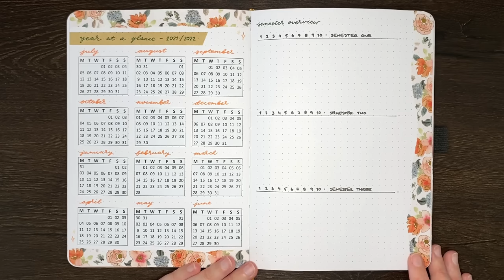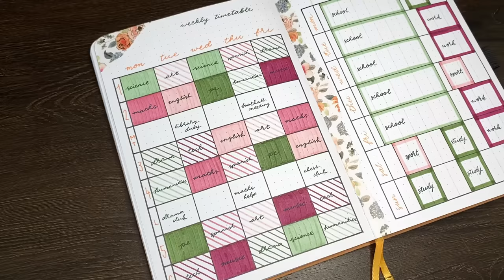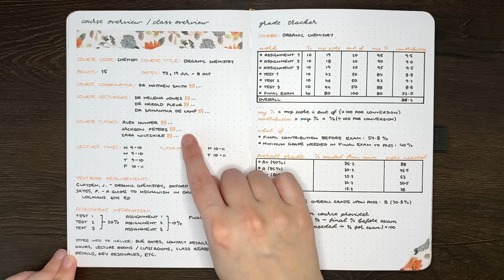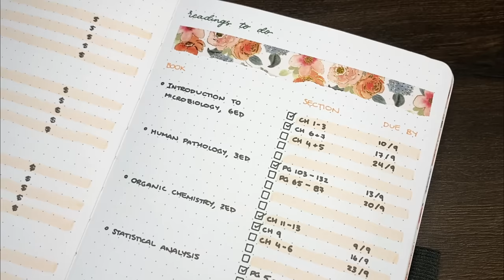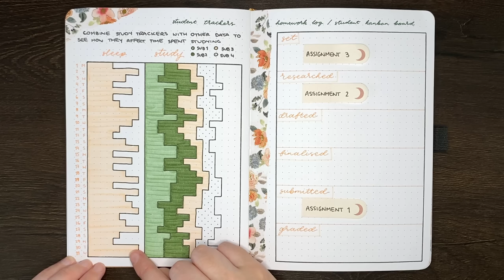Bullet journal ideas for students 💜 School and university layouts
Student bullet journal ideas 🥳 Today we're looking at 30+ ideas for bullet journal layouts for students! I wish I had a bullet journal when I was in college, haha 😅 I've made a couple of videos on this topic before, but this is certainly an ultimate list for student related spreads!

Faber-Castell PITT artist pens (F, S and XS sizes)
Tombow Dual Brush Pens (mainly 910, 192, 177)
Staedtler Triplus Fineliners
Staedtler Circle Stencil
Creative memories corner rounder

💜 Timestamps
0:00 - Introduction
0:32 - Student year at a glance
0:50 - Semester overview
1:40 - Weekly timetable
2:34 - Weekly schedule
3:44 - Couse outline pages
4:52 - Grade trackers / calculators
6:34 - Course materials list
6:59 - Readings to do / reading log
7:26 - Student trackers
8:20 - Homework log / student kanban board
9:05 - Study tips list
9:30 - Study checklist
10:24 - Study planner
11:34 - Assignment planner
13:06 - Student reference pages
14:47 - Extracurricular pages
15:24 - Student goals and goal planning
16:00 - Student budget
17:18 - Monthly dashboard
18:13 - Weekly log
18:43 - Then and now page
19:19 - Question of the day